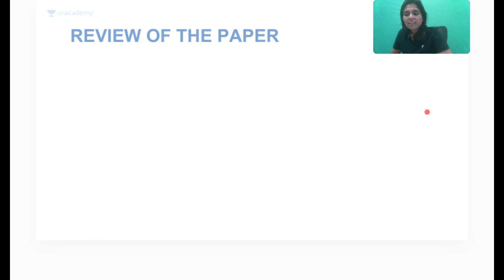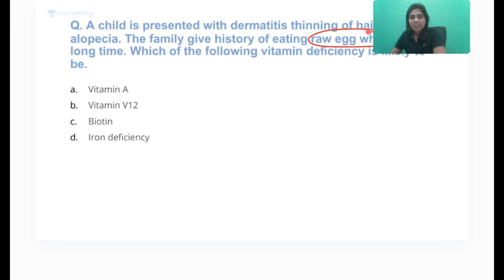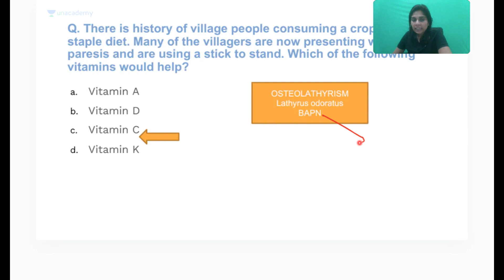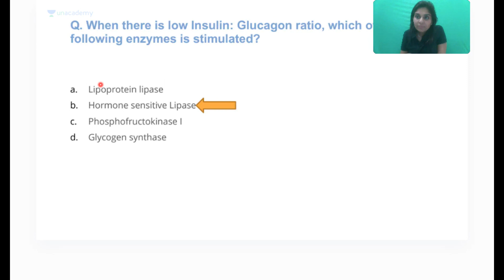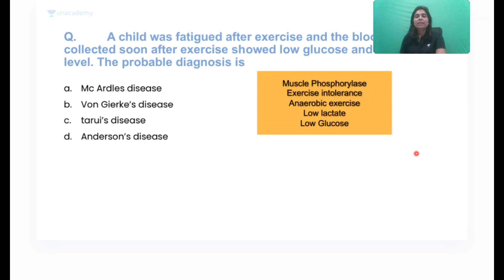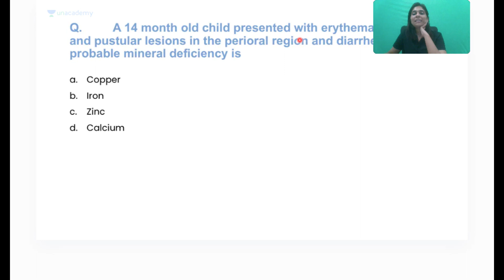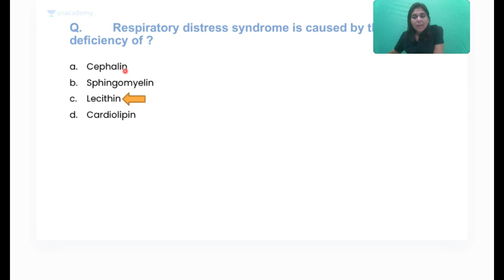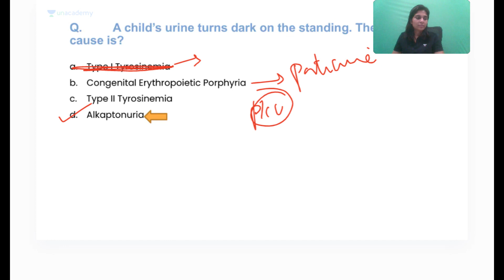NEET PG 2023, Biochemistry Recall Questions | Dr. Shanmugapriya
Dr. Shanmugapriya will be Providing the recall questions discussion of Biochemistry from the NEET PG 2023 exam. There will be a detailed exam analysis with a comparison of the previous year. Do not miss this if you are a NEET PG aspirant.